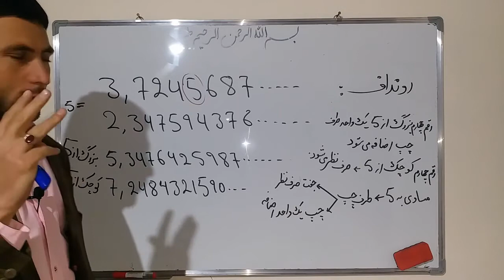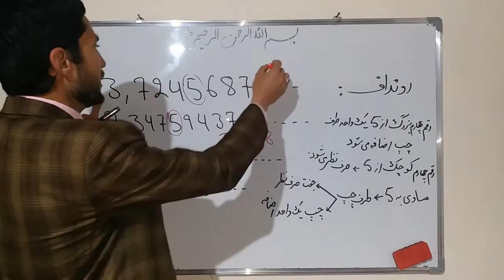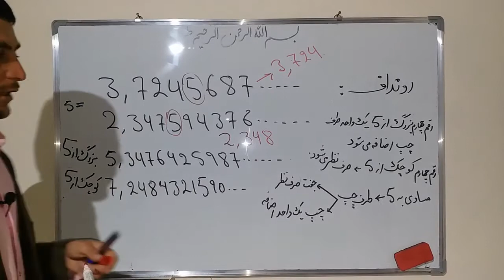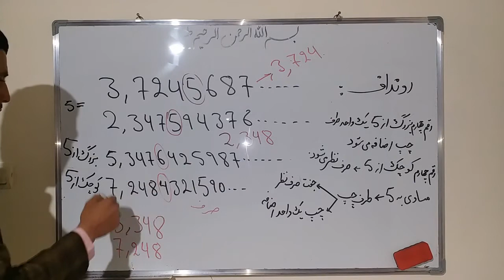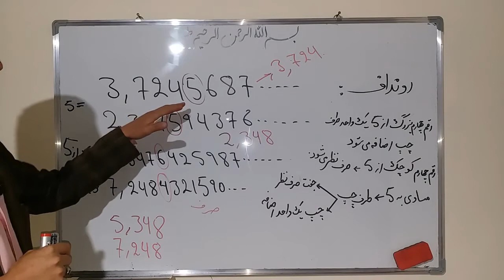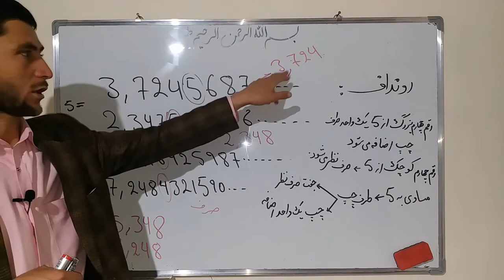درس های ریاضی از صفر تا ۹۹: قسمت هفتم -- راونداف یا روند اف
یکی از موضوعات کاربردی دیگر روند اف است که در کسر های اعشاری قابل استفاده است طوریک اگر بعد از اعشاری چند خانه عدد داشته باشیم میتوانیم با استفاده از روش رونداف تا سه رقم و یا دورقم کوتاه کنیم